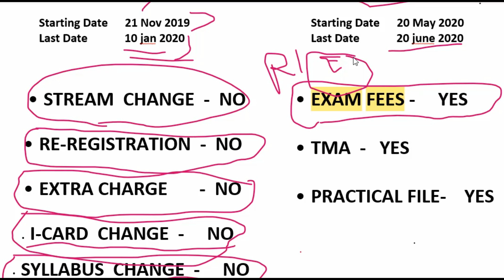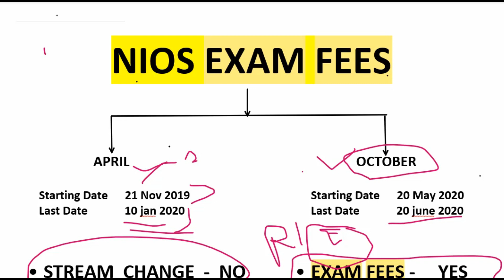NIOS April & October Exam Fees (2020) Submission BY PI STUDY CIRCLE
Join our WhatsApp group for notes, pdf file, solve TMA assignments & all your doubts related to NIOS